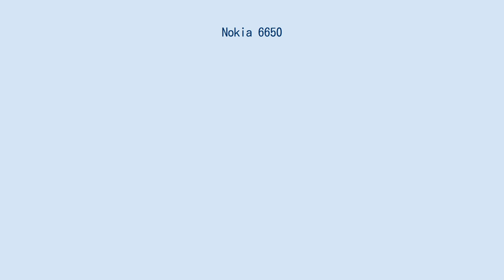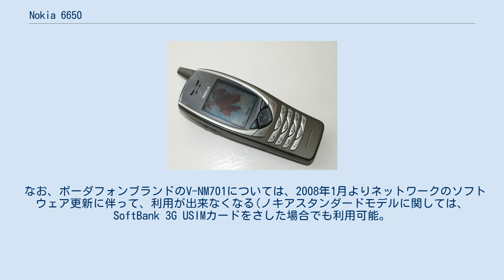Nokia 6650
Nokia 6650 Nokia 6650はノキアが開発し、2003年に発売したW-CDMA/GSM方式の携帯電話端末である。
 日本では、ノキア・ジャパンからNokia 6650として2003年6月に、J-フォン（ボーダフォン日本法人、現ソフトバンクモバイル）からW-CDMA通信方式のボーダフォングローバルスタンダード（現SoftBank 3G）サービスを利用可能な機種として、2003年8月よりV-NM701として発売された。
 ノキア初のW-CDMAをサポートした携帯電話であり、GSM(900/1800)及びW-CDMA通信方式に対応する。
GSM1900に対応していないため、北米では利用できない。
ノキア・ジャパンから販売されているが、日本語表示をサポートしていないため、メニューなどの表記は英語であり、SMSで日本語を利用できない。
 Series 40 Developer Platform 1.0を採用しているため、J2MEアプリケーションを動作させることができる。
 なお、ボーダフォンブランドのV-NM701については、2008年1月よりネットワークのソフトウェア更新に伴って、利用が出来なくなる(ノキアスタンダードモデルに関しては、SoftBank 3G USIMカードをさした場合でも利用可能。
もちろん、docomoのドコモUIMカードでも利用できる)。